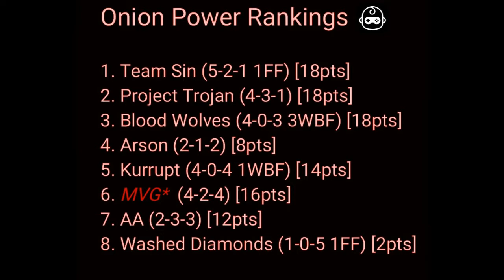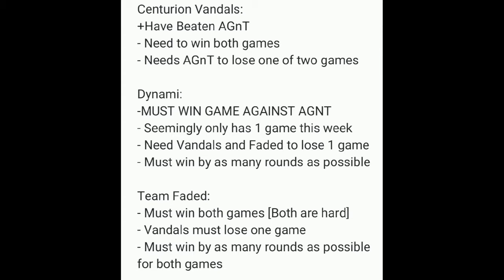Pleb League News Week 5| ONION DIVISION POWER RANKING!!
Lets get right into the news...also no Pleb League Player of the Week